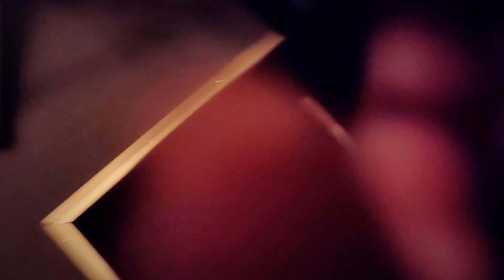PSB The Best Thing 12 10 22 Full HD 1080p MEDIUM FR30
Original "Sometimes" By The Park St. Bridge band Dec 10 2022